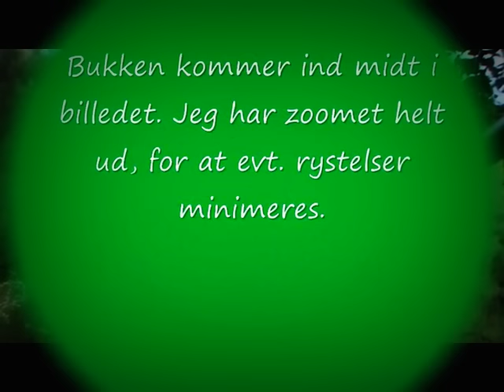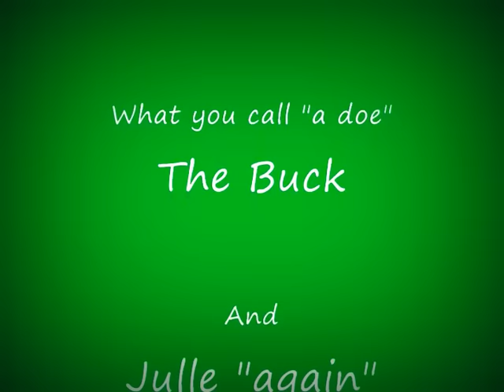Bowhunting in Denmark - Buejagt - Bukkejagt 2011 - Roebuck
Jeg havde monteret mit ganske almindelige Sony DCR-SX30 kamera på buen. Jeg zoomer helt ud i skudøjeblikket, men det er svært at undgå rystelserne helt.
Shot´s fired at about 6:00
Indhold / Content

Anstand fra stige, med en rå der kommer forbi på 12 - 15 meter. Skud til gaffelbuk på 18 meter, med eftersøgning via. sweissspor.

Hunting from treestand, with a doe passing by at 12 - 15 meters. Shooting to a buck at 18 meters, and stalking the bloodtrail.

Compound bow
Roebuck
Roebuck hunting
Tales From the Willows